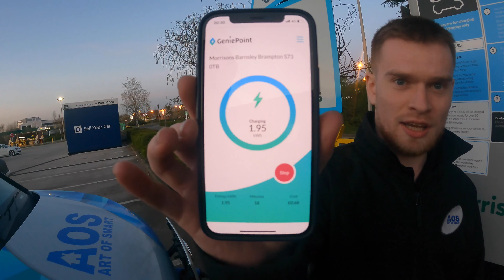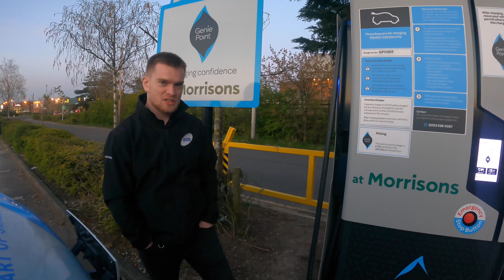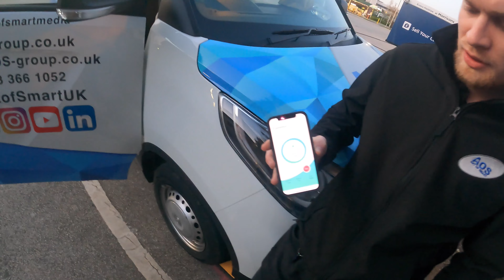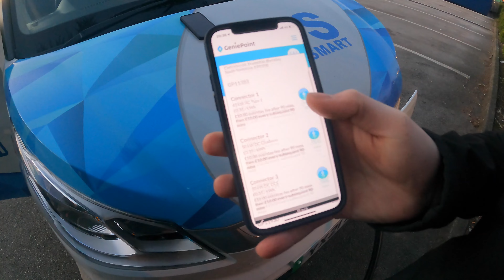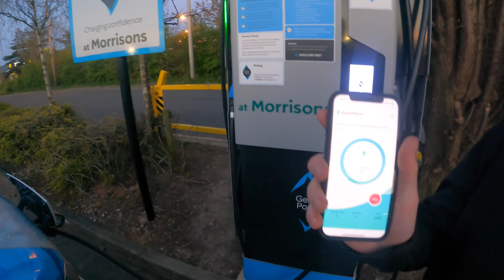RUNNING INTO ISSUES... Our First Charge on the Road!! - Voltage Vlogs - Episode 3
Rob and Cam are back with another EV Travel Vlog where they've run into a few issues...

00:00 - Intro
00:22 - Welcome to episode 2 I mean 3 of voltage vlogs
00:48 - Overview of the journey
02:53 - Airfield and helicopter flight
03:17 - Return to the office (extra journey)
04:45 - Post Boroughbridge filming
05:45 - Charging and capacity
08:55 - Sad Rob
09:18 - Barnsley charging issues...
13:35 - Trying the rapid charge (again)
16:27 - Back to York and more issues!
20:30 - What we would do differently on the next long trip/Tips for EV Van drivers
23:00 - Final thoughts and Outro